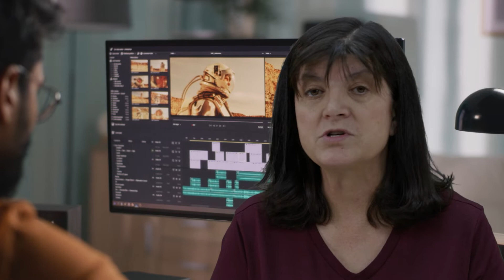GIT 415 Module 4 Introduction